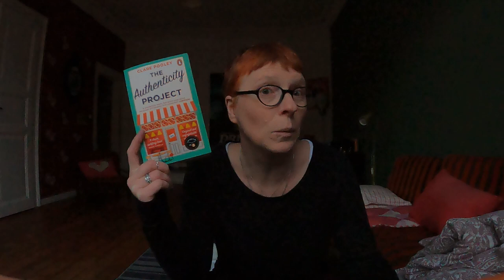Reading Vlog March 18-24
I finished some books.
Moby Dick by Herman Melville (narrated by William Hootkins)
The Authenticity Project by Clare Pooley
This is How you Lose the Time War by Amal El-Mohtar & Max Gladstone